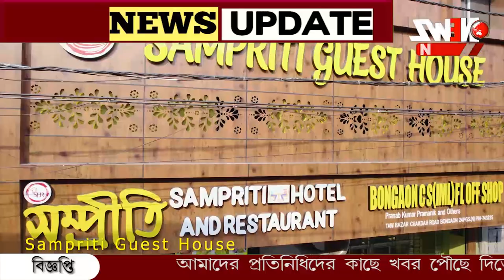অশোকনগরের জোড়া সভা করলেন অভিনেতা দেব।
অশোকনগরের জোড়া সভা করলেন অভিনেতা দেব। প্রার্থী কাকলি ঘোষ দস্তিদারের সমর্থনে এদিন সভা করেন তৃণমূলের তারকা প্রার্থী। অভিনেতা কে দেখার জন্য রাস্তার দু'ধারে ভীড় জমান বহু মানুষ।